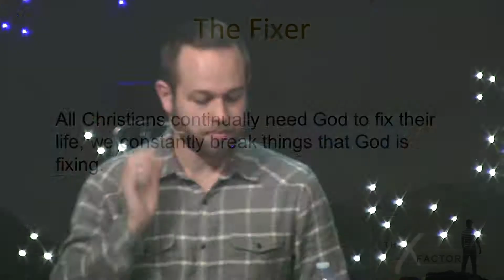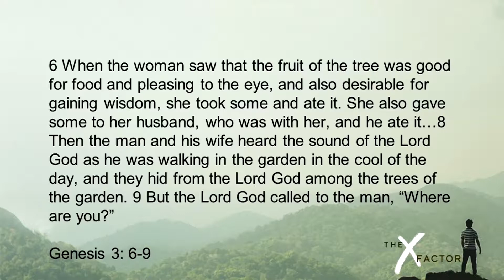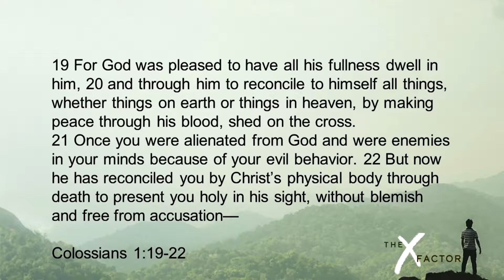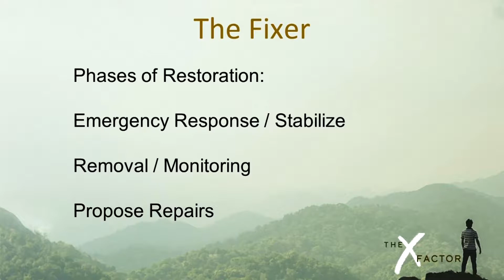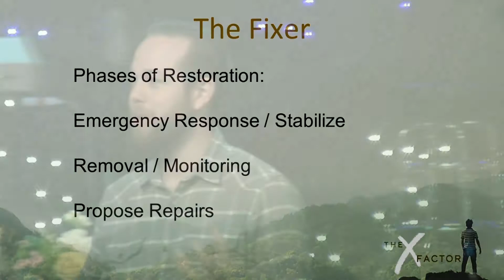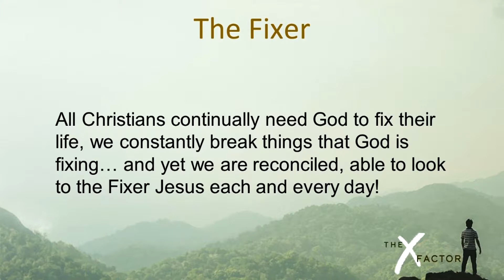The X Factor - The Fixer (Part 6) | P. Jonathan Polus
Listen in as Jonathan shares with us the steps God takes to fixing our lives. He's a redeemer and wants to bring us to a place of wholeness in Him. The biggest question is, will we let Him?

If you'd like to know more about our ministry please visit us And if you have any specific prayer requests please email it to .